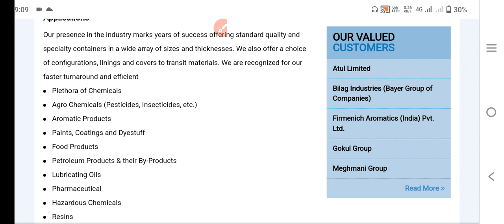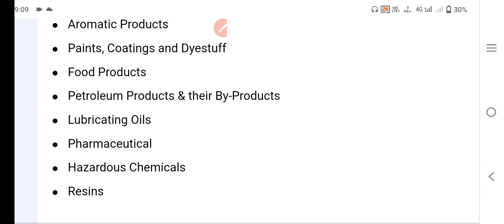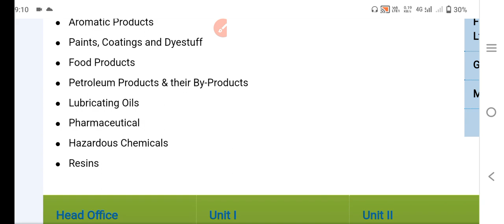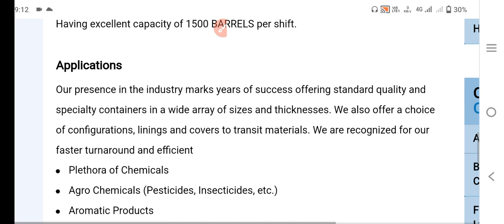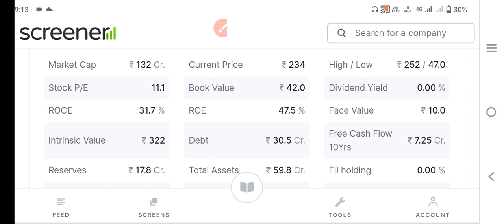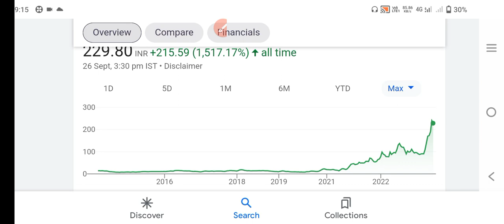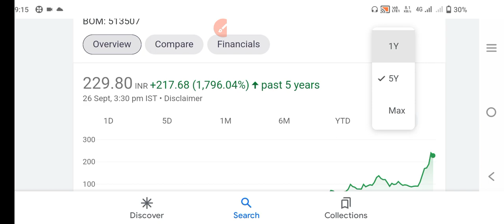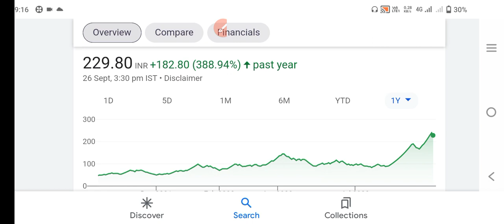अभी केवल 132CR मार्केटकैप है|atul ltd के साथ बिजनेस है|अभी मात्र 100 share लेलो|best penny share